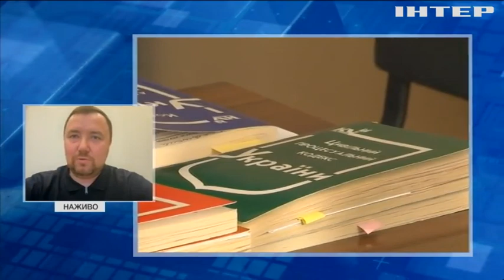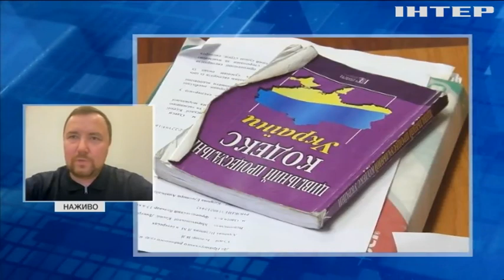"Системна корупція в суді має бути викорінена": Денис Маслов розповів про хід судової реформи